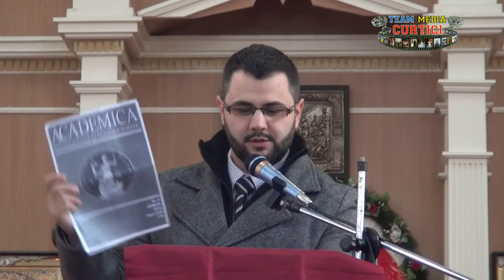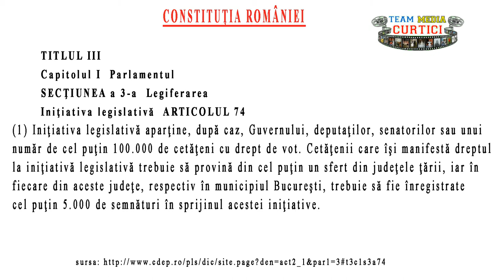NU gazelor de sist ! - Andrei Mot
Andrei Mot, discurs in Biserica Ortodoxa Curtici in prezenta a cel putin 400 credinciosi _ 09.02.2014